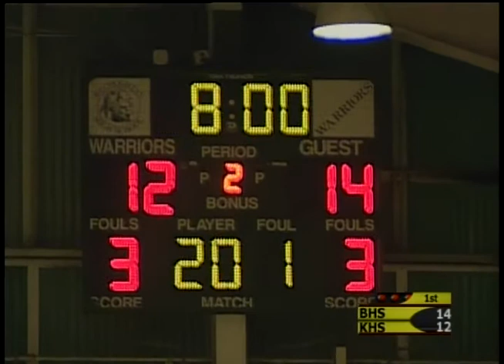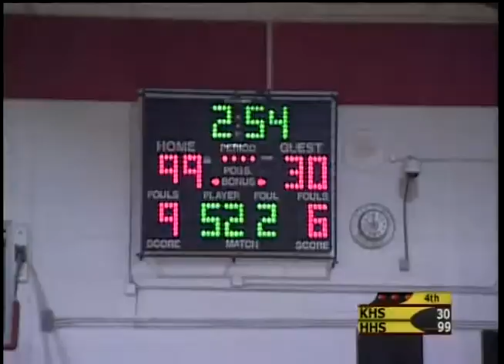100018 Bethel Bruins vs. Kecoughtan Warriors Basketball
Boys Basketball-Bethel vs. Kecoughtan
Played 2/3/06